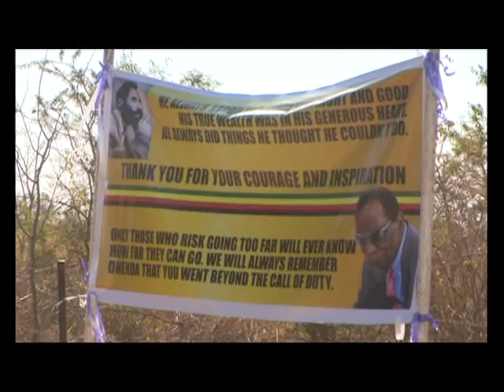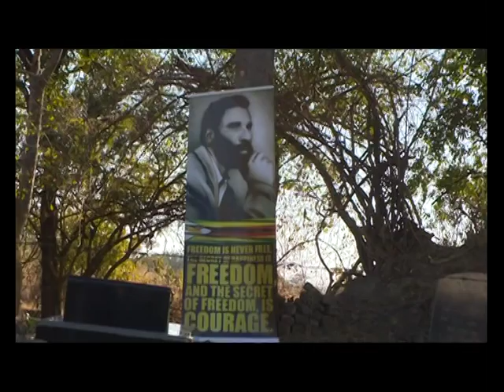Celebrating the life of Simon Kanhema - 26 July 2014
“When You Go Home,
Tell Them Of This Man And Say,
For Your Tomorrow,
Kanhema and His Comrades, with Determination and Gallantry,
Gave Their Today.”